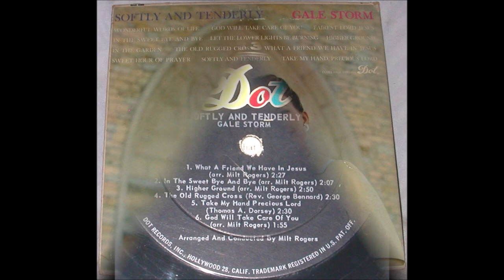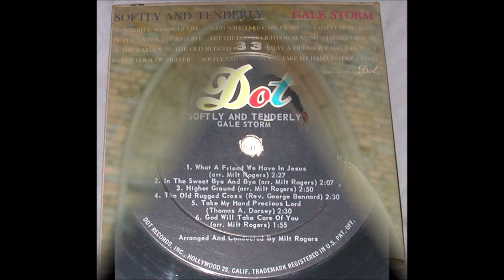Gale Storm - The Old Rugged Cross [c.1959].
[1912 - Written  by Rev. George Bennard - Published 1915].
1st. Recorded  1921
     by Homer Rodeheaver and Virginia Asher with the Criterion Quartette

Arranged and  Conducted by  Milt Rogers